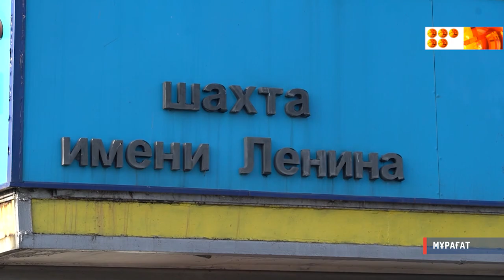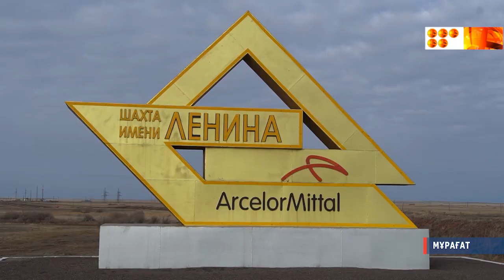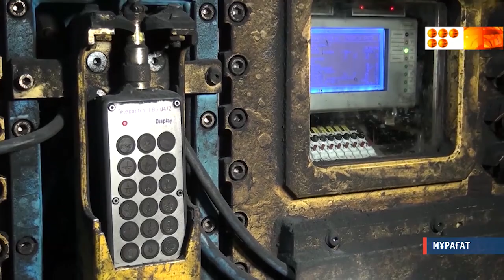Әділ шешім қажет